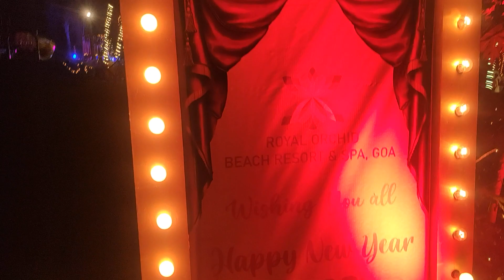Best Beach Side Property in Uttorda Beach South Goa Royal Orchid Part:01 Gala New Year Celebration's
A Beach-front 5-Star resort in India’s favorite holiday destination, Royal Orchid Beach Resort & Spa is the favoured choice holiday-goers in South Goa. Spread across an area of 5-acres, the resort features 73 rooms including plunge pool suites, deluxe suites, and rooms. Easily accessible from the Goa airport and Madgaon railway station, the resort provides a relaxed, festive ambiance with its three restaurants; Cosmos – a multi-cuisine restaurant, Barbeque by the Pool – Indian and seafood, and Sunken Bar – Indian, continental and oriental snacks. The resort also features a swimming pool, fitness center, gaming zone, kids play area, karaoke corner and an in-house water park. An ideal choice for destination weddings, the resort is also favoured for beautiful beach weddings and social celebrations. Three banquet spaces and lawns make the resort a sough-after destination for corporate events, conferences and annual days. Royal Orchid Beach Resort & Spa is easily accessible from the Goa airport and Madgaon Railway Station. Address Royal Orchid Beach Resort Uttorda Beach, Salcette, Goa 403713 Distance  Goa International Airport - 14KM